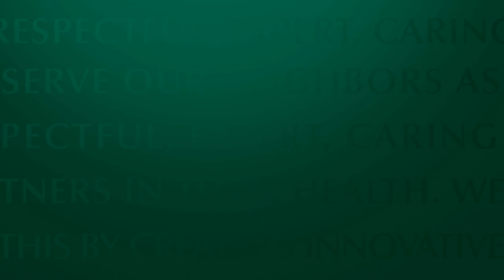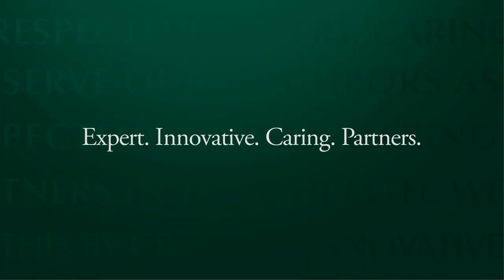Magnet: Recognizing Nursing Excellence at Christiana Care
Christiana Care Health System nurses share what it means to work at a Magnet®-designated health system. Only 7 percent of the nation’s hospitals hold the prestigious Magnet designation. Christiana Care was first in Delaware to achieve Magnet status in 2010, and in 2015 became the first in the state to attain re-designation, demonstrating sustained excellence in nursing practice and adherence to national standards. Research shows clear benefits to communities served by Magnet hospitals, including improved quality and safety of patient care, greater patient and family satisfaction, and the recruitment and retention of top nursing talent.